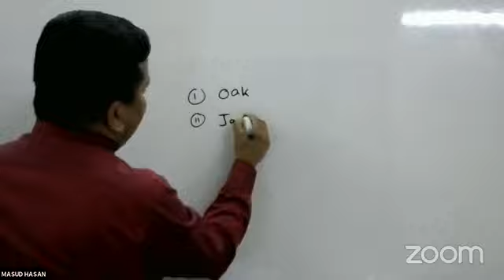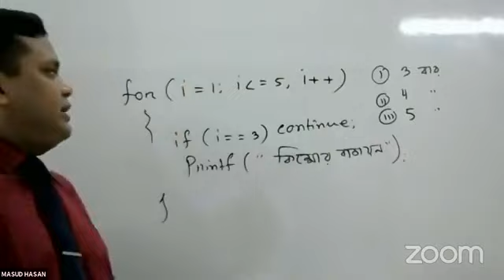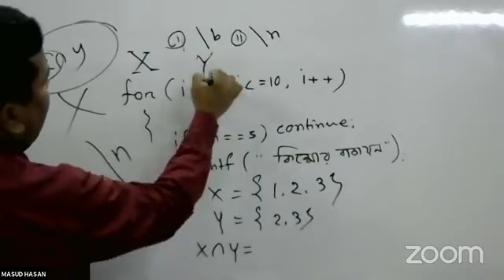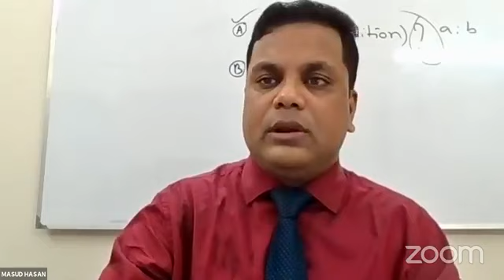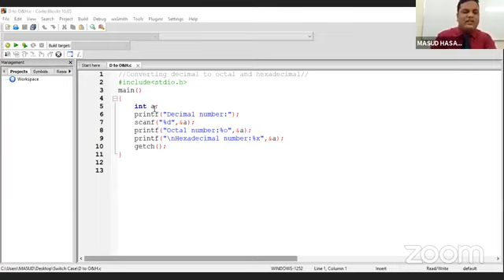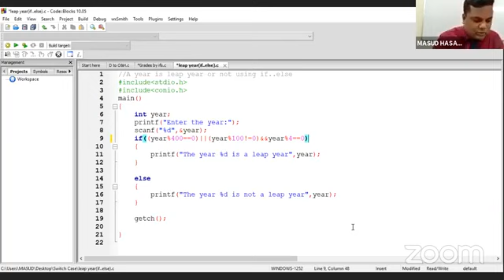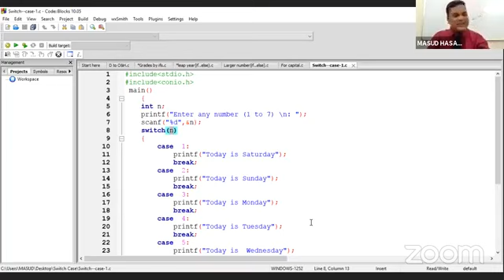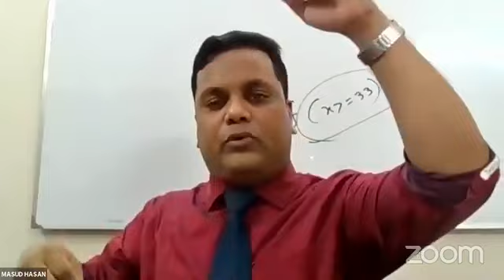লুপ কন্ট্রোল স্টেটমেন্ট - ২।। ২১ জুন ২০২০।। ICT ।। একাদশ - দ্বাদশ ।। অঃ ৫ম।। কিশোর বাতায়ন লাইভ ক্লাস